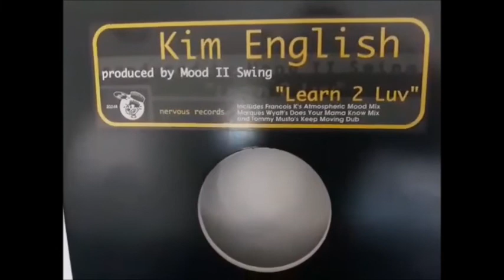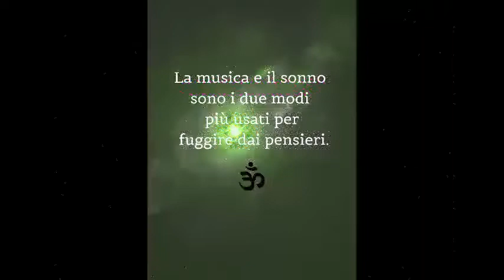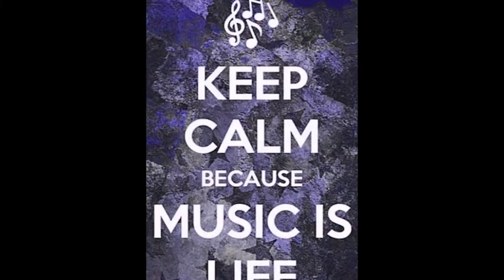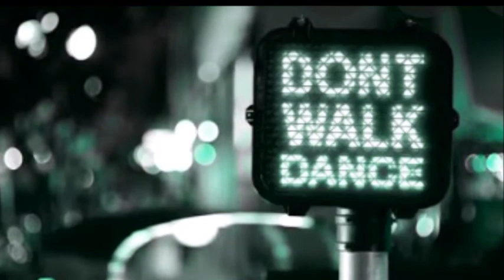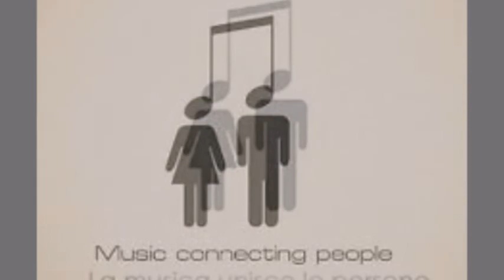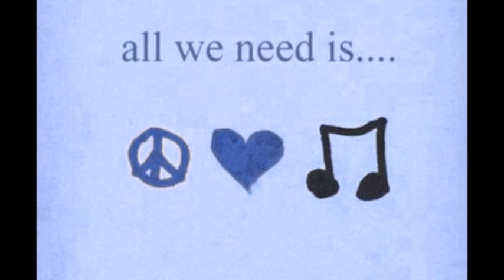Kim English - Learn 2 luv - Mood II Swing Vocal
PEACE&LOVE FOREVER